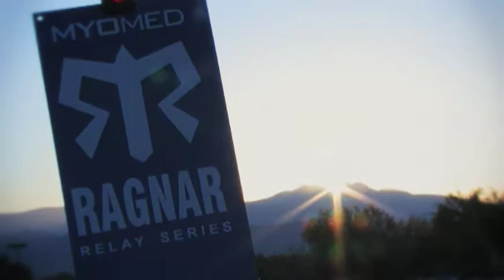Help Raise Funds for Greater LA Boys & Girls Clubs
Picture this. You and 11 of your closest friends running day and night, relay style, thru some of Americas most scenic terrain. Add in live bands, inside jokes, and a mild case of sleep deprivation.  The result?  Some call it a slumber party without sleep, pillows or deodorant. We call it a Ragnar Relay.

Now a Ragnar Relay will be held in California for the first time. The Ragnar Relay Los Angeles begins on April 24 in Santa Barbara and finishes 177 miles later in beautiful Dana Point.

Ragnar and national charity partner Operation Kids have chosen selected Boys & Girls Clubs in the greater Los Angeles area to be the benefiting charities of the 2009 Los Angeles race.

Now you can help Ragnar and Operation Kids raise funds for the Boys & Girls Club. Gather 12 to run. Sign up to volunteer. And help your neighborhood Boys & Girls Club this April.